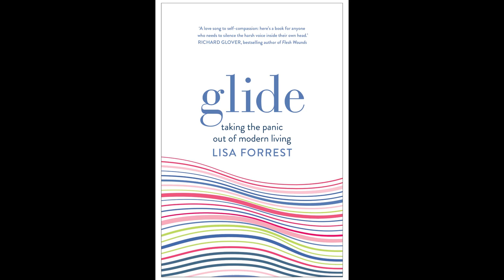Speaker Series: Glide with Lisa Forrest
In this podcast, Lisa Forrest discusses her latest book Glide. It is the story of what happened when the serial-achiever took time out to answer a question that had been bugging her for years: Why, no matter what she achieved, was she never enough for herself?

Lisa Forrest is a former Olympian, TV and radio broadcaster, author and actor and became a household name when she represented her country as a teenager, captaining the Australian women’s swimming team to the 1980 Moscow Olympic Games.